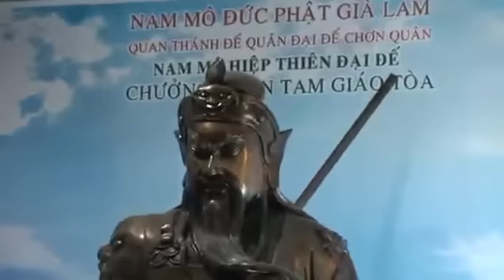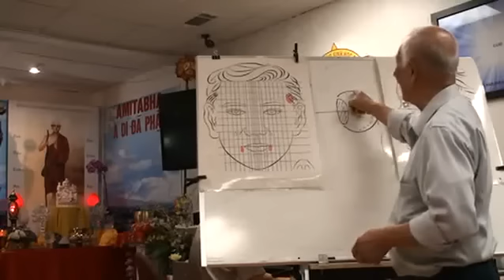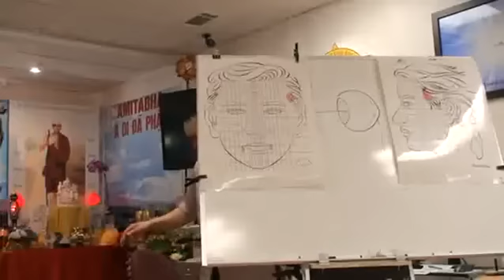DVD 25 - Tay run, tuyến tiền liệt, hở van tim, thông phổi, kém thị lực - Thầy Lý Phước Lộc